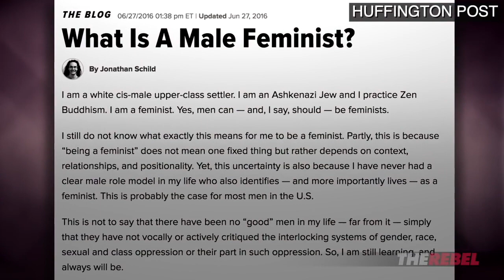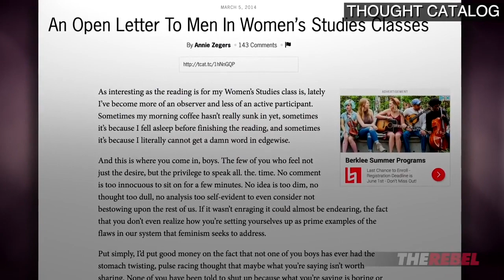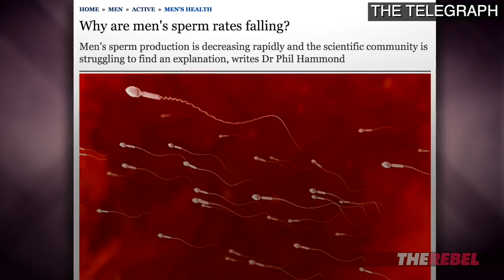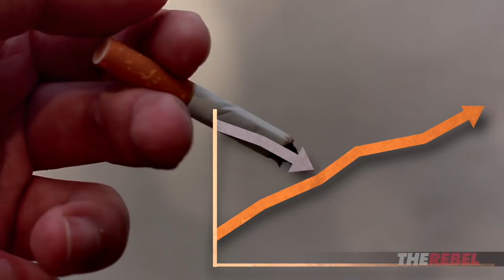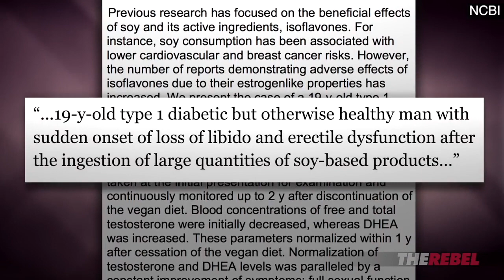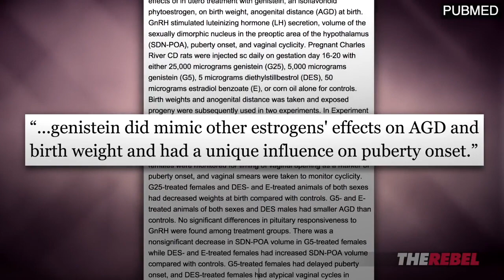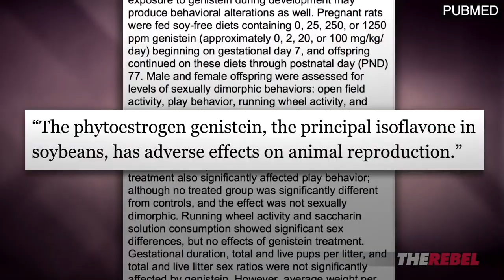The Soy In Our Food IZ TURNIN' THE FRIGGIN' MENZ GAY!!!!!!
I’m sorry I couldn’t provide a more cogent response to this, this was just pure idiocy and it broke my brain. Also, for those of you who like Rebel Media and got triggered, I don’t care, this was mind-numbingly stupid and I’m going to respond to bad ideas from whatever side they may come from.

Check out the discord related to my forum, Truscumafia (it’s specifically for trans people with transmedicalist views only):

I don’t own anything, this is for entertainment and criticism purposes only, blah blah blah, DMCA shit, blah blah blah, you know the drill.